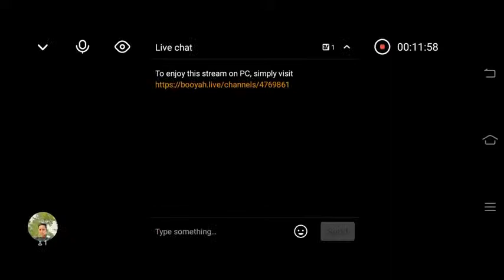free fire video mat !Garena free fire